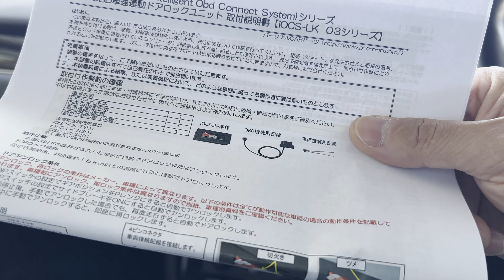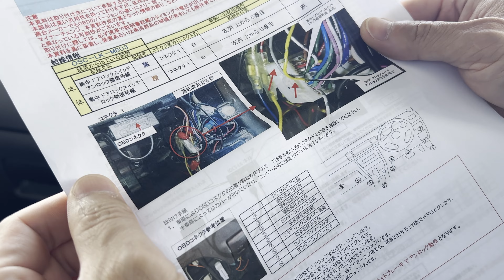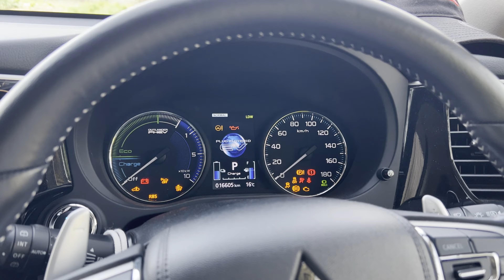三菱アウトランダーｐｈｅｖに車速連動ドアロックを後付けする！！【GG3W】【GG2W】【オートロック】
今回は三菱アウトランダーPHEVに車速連動ドアロック装置を後付けします。純正ではありません。純正での機能では搭載されていません。開ける方はついていますが閉めれないので小さい子供なんかが走行中にドアを開けてしまうことを防げる装置です。チャイルドロックもありますがそれだと外からしか開かないので大人が乗った時に不便です。さて上手く機能するのでしょうか・・・

今回使ったアイテムの販売しているショップはこちら【案件ではありません。複数車種取扱のため今回はショップのリンクになってます。】

PBFT10 メタル リムーバーSnap-on スナップオン Blue-Point ブルーポイント バール ヘラ 内張外し

このチャンネルに興味を持っていただきありがとうございます。
サンデーメカニックのバンブーです。
自転車に始まりバイク、車をかれこれ２０００年くらいからいじっています。
一応、２級整備士資格あるので１通り材料、構造、仕組み、制御等学んでいます。
主にバイクのメンテナンス、レストア、工具について等をまとめていきます。
自分でいじり始めると工具のクオリティーにもこだわりはじめます。
MacTools、nepros、Snap-on、BONDHUSなど。アストロプロダクツも条件付きでありです。
リクエスト等あれば動画にしてみます。
皆さん末永くよろしくおねがいします。
一緒にグッドボタン、Twitterのフォローもお願いします。

プレゼントお待ちしています。